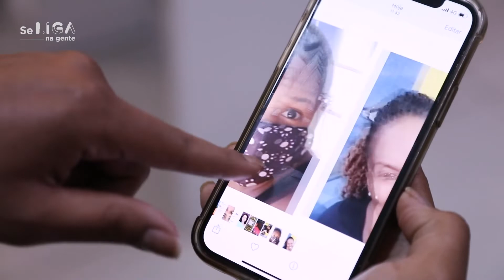Micropigmentação | Se Liga na Gente | Senac RJ